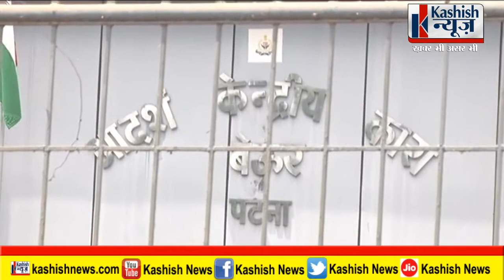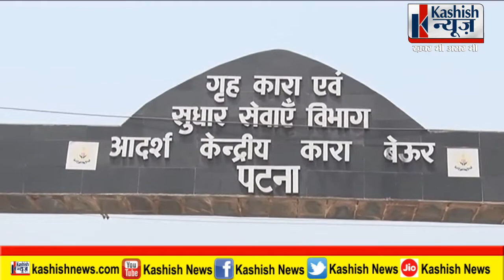गजब है भाई ! Patna के Beur Jail से कैदी ने की NEET की काउंसलिंग | पूरा मामला जान चौंक उठेंगे आप